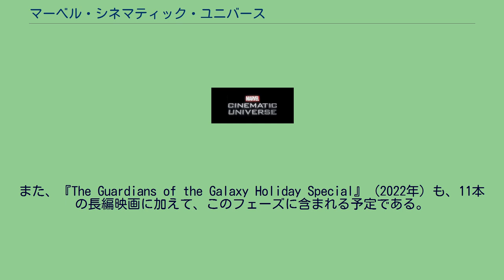マーベル・シネマティック・ユニバース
「マーベル・シネマティック・ユニバース」（英: Marvel Cinematic Universe、MCU）は、マーベル・スタジオが製作するスーパーヒーロー映画を中心としたアメリカ合衆国のメディア・フランチャイズおよびシェアード・ユニバースである。
この映画は、マーベル・コミックのキャラクターをベースにしてる。
また、テレビシリーズ、短編映画なども含まれている。
アメリカン・コミックの「マーベル・コミック」を原作としたスーパーヒーローの実写映画化作品を、同一の世界観のクロスオーバー作品として扱う作品群。
現在では短編映画、テレビシリーズなどに拡大している。
MCU初の公開作品は『アイアンマン』（2008年公開）であり、時系列の纏まりである「フェーズ」の第一段階をスタートさせ、このフェーズ1は2012年公開の『アベンジャーズ』で終了する。
それに続いたフェーズ2は『アイアンマン3』（2013年公開）から始まり、『アントマン』（2015年公開）で終了する。
フェーズ3は『シビル・ウォー/キャプテン・アメリカ』（2016年公開）で始まり『スパイダーマン:ファー・フロム・ホーム』（2019年公開）で終了する。
これらのフェーズ1から3の23作品をまとめて、「インフィニティ・サーガ」と呼称する。
フェーズ4は2021年1月配信の『ワンダヴィジョン』から2022年5月公開予定の『Thor: Love and Thunder（原題）』までの映画5作品、ドラマ7作品とアニメ1作品の計14作で構成される。
2013年以降、マーベルはテレビドラマでもMCUを拡大していく。
2013年にはスピンオフ作品である『エージェント・オブ・シールド』をABCのネットワーク放送で初めて開始し、2015年には『デアデビル』をNetflixで、2017年に『ランナウェイズ』をhuluでストリーミングし、2018年には米ケーブルテレビ局フリーフォームで『クローク&ダガー』を放送した。
また、ウォルト・ディズニー・カンパニーが2019年11月12日（日本では2020年6月）に全米でサービスを開始する動画ストリーミングサービス「Disney+」でMCUシリーズのドラマの製作・配信が発表されている。
これまでのテレビドラマシリーズは映画シリーズと世界観や出演者は共有しているものの、映画シリーズの外伝にあたるため、ストーリー上の直接の繋がりは薄く、映画のストーリーがドラマに与える影響はあっても、ドラマのストーリーが映画に与える影響はほとんど無かった。
しかし、この「Disney+」のテレビドラマシリーズは映画と同じマーベル・スタジオ（これまではマーベル・テレビジョン）が製作し、マーベル・スタジオのケヴィン・ファイギ社長は「（Disney+のドラマは）現在のMCU、過去のMCU、そして未来のMCUへと完全に織り込まれる」、「（映画とドラマ）それぞれの作品はお互いに絡み合っていくことになります」と明言している。
映画やテレビシリーズのサウンドトラック・アルバムは、劇中で使用された音楽を含め、全てのシリーズ毎にコンピレーション・アルバムとしてリリースされている。
また、MCUにはマーベル・コミックスが発行した提携作品も含まれており、マーベル・スタジオは偽のニュース番組『WHIH Newsfront』を使用して、一連のビデオ短編映画シリーズ「マーベル・ワンショット」とその作品群における世界のためのバイラル・マーケティングキャンペーンを制作した。
公開・配信順で挙げると、以下の映画・ドラマ・アニメが同一の世界観を舞台としており、当シリーズの本編に該当する。
公開日は北米公開日。
なお、日本での公開順は最初期の2作（『アイアンマン』と『インクレディブル・ハルク』）が入れ替わっている。
★はDisney+で配信されるドラマ＆アニメ作品。
英字タイトルは原題であり、邦題がまだ発表されていない。
フェーズ1 フェーズ2 フェーズ3 Disney+制作 以下の作品は配信時期が明らかにされてないドラマシリーズ。
また本編のスピンオフ作品として、マーベル・テレビジョンによるテレビドラマシリーズも作品展開している。
ABC制作 Netflix制作 Hulu制作 フリーフォーム制作 アイアンマン（2008年） インクレディブル・ハルク（2008年） アイアンマン2（2010年） マイティ・ソー（2011年） キャプテン・アメリカ/ザ・ファースト・アベンジャー（2011年） アベン...